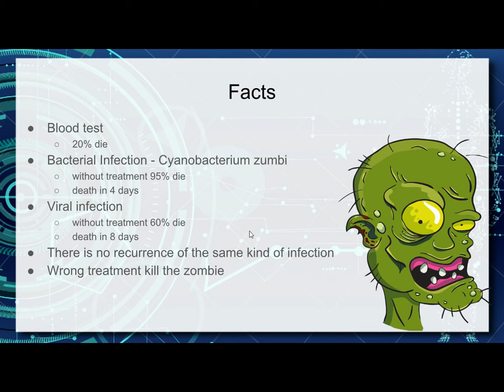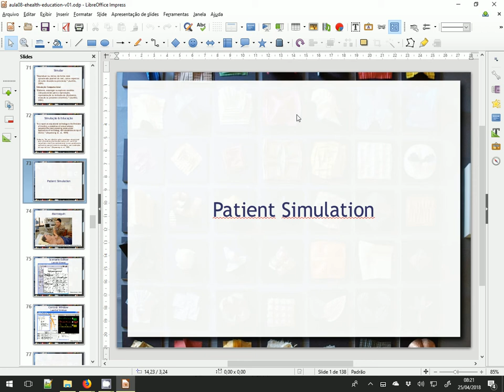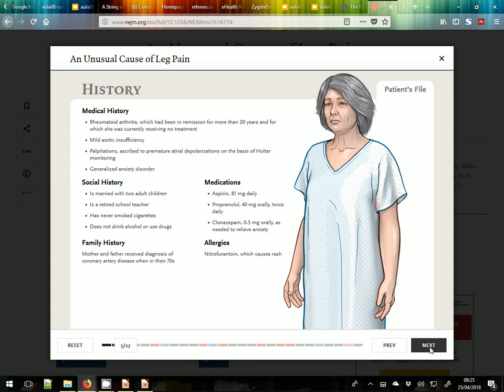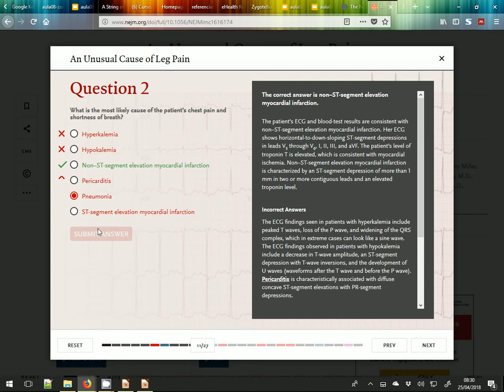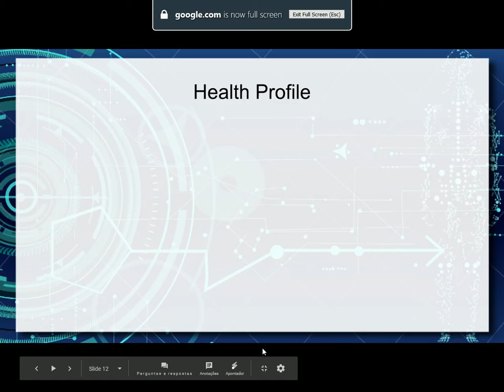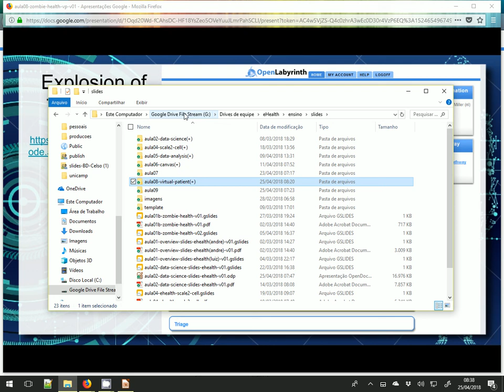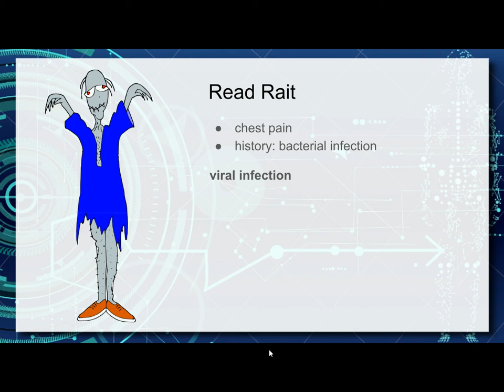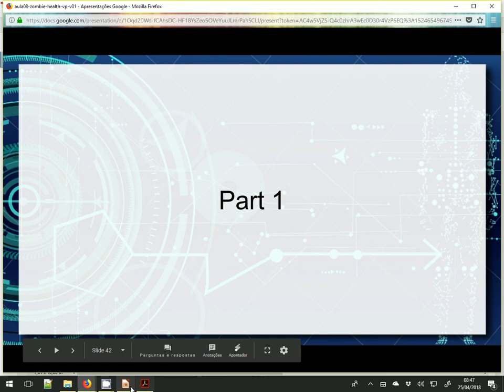Software de Simulação e Educação baseada em Casos em Saúde - Aula 15 - Informática e Saúde 2018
Análise de alguns sistemas de edução em saúde baseados na resolução de casos e simulação. São apresentados o Prognosis; casos do The New England Journal of Medicine; Resusitation e Indugeeks. Também são mostrados sistemas de visualização tridimensional do corpo: Visible Human Project e Zygote Body.

Na segunda parte da aula são tratados alguns desafios para a construção de jogos e simulações em saúde. Dentre eles: como construir narrativas que engajam em simulações e jogos; distratores; explosão de transições no grafo de cenários; como considerar o tempo; e string of mistakes.